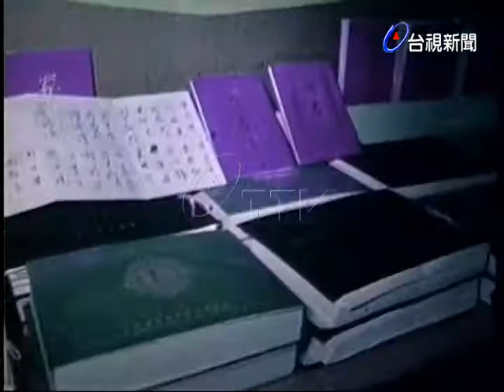聯合國資料展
(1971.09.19)聯合國資料展，今天的展覽分為兩部分，第一部份是有關對聯合國的抗議和投訴，有各式的簽名布條及安理會對共匪的譴責等等，第二部分是聯合國宣言等資料，這份反對共匪進入聯合國的展覽分為國內和國外兩個部分， (配音)